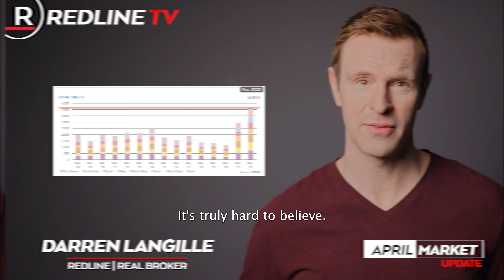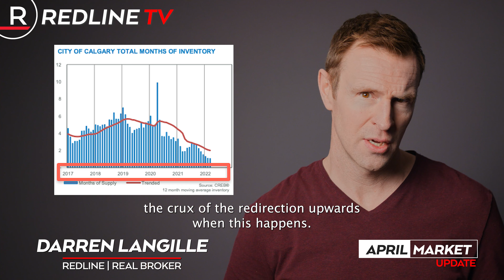Calgary Real Estate Market Update – April 2022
Welcome back for another Calgary Real Estate Market Update for April 2022.

In this monthly video series we take a deep dive into Calgary’s real estate market results from the past month.

In this video, Redline Real Estate founder Darren Langille comes to the conclusion that “Calgary, it doesn’t get any better than this!”
As always, his delivers a clear-headed analysis of the market conditions, cutting through the hype to deliver timely and insightful real estate information of value to Calgary-area Buyers, Sellers and Investors.

Learn about the Redline Difference

Have a real estate need or question? Book a consult with us today!

🎥 Useful Playlists for You 🎥

😻 Don’t-Want-to-Miss Resources 😻

Redline Real Estate Group is a top Calgary real estate group. Our firm is unique as we have a Real Estate Investing division along with a New Home Build division.  We have some of the top Realtors in Calgary, as well as a team of marketing experts to provide our real estate clients a complete firm behind their real estate buying and selling.

We show people how to start investing in real estate in Calgary, including cash flow rental properties, rent to own and flipping houses.

We also help Calgary & Area builders with their marketing and sales effort by supporting them with our full team of support.

Every month we release a new Calgary real estate market update to ensure you are kept up-to-date with homes for sale in Calgary.